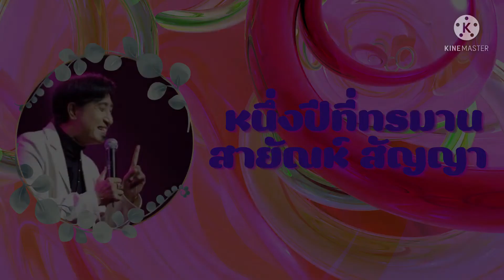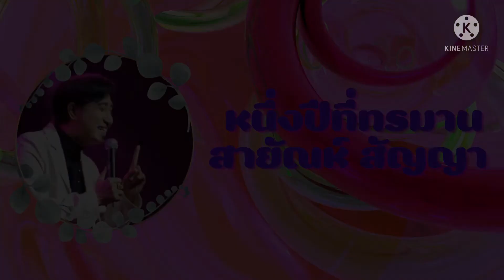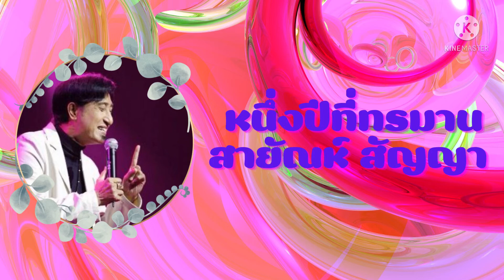หนึ่งปีที่ทรมาน สายัณห์ สัญญา & ปิยะ ตระกูลราษฎร์ (ร้องคู่กันในเวอร์ชั่นตัดต่อ)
ขออภัยมิได้เจตนาจะละเมิดลิขสิทธิ์แต่อย่างใดเพียงเพื่อได้รับชมเพื่อความสุขเท่านั้น

เพลง หนึ่งปีที่ทรมาน คำร้อง/ทำนอง อ.ปิยะ ตระกูลราษฎร์
ร้องคู่กันครั้งแรกและครั้งเดียวในเวอร์ชั่นตัดต่อ ขอบคุณแอพ KineMaster ด้วยนะครับ

ทางช่องบันทึกเพลงไท Music ขอฝากอย่าลืมกดติดตาม กดไลค์ กดแชร์ ด้วยนะครับ